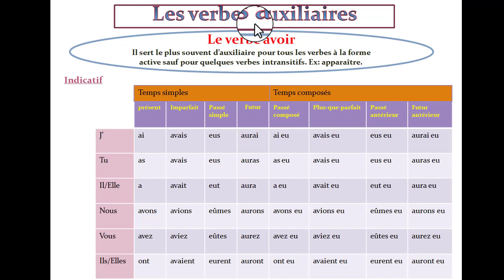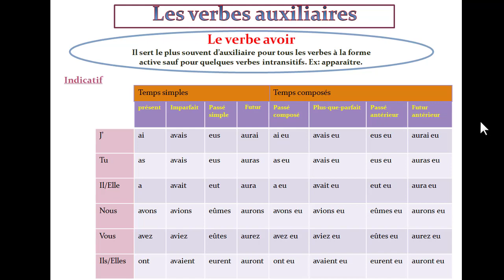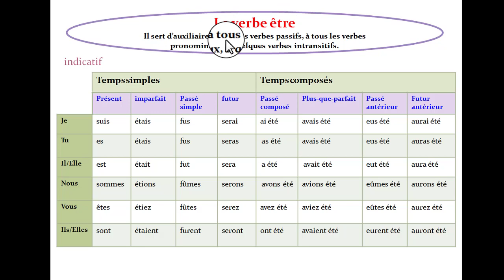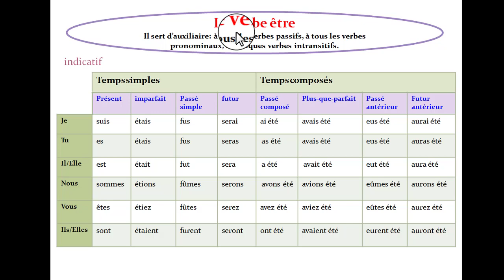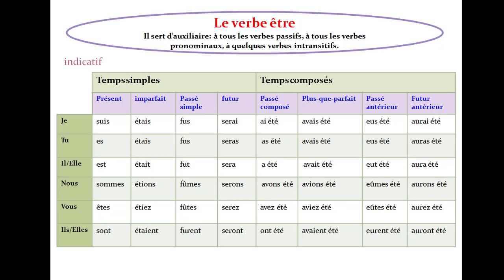les verbes auxiliaires:être/ avoir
لتتعلم تصريف الافعال المساعدة شاهد الفيديو